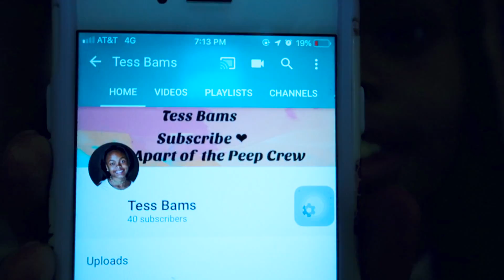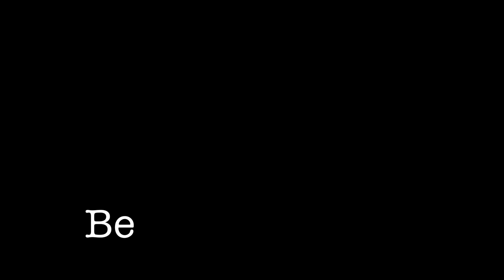Daddy & Daughter Dance With My Girls - Sept 2018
Terry's Pages

Sharlice Page